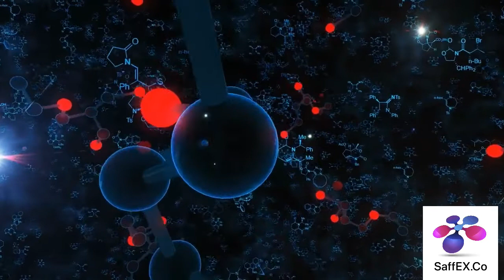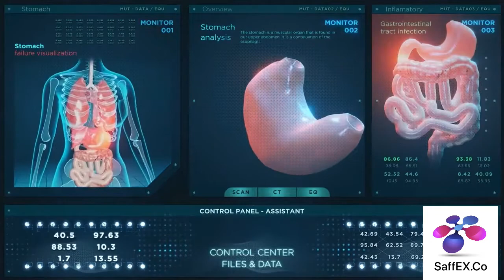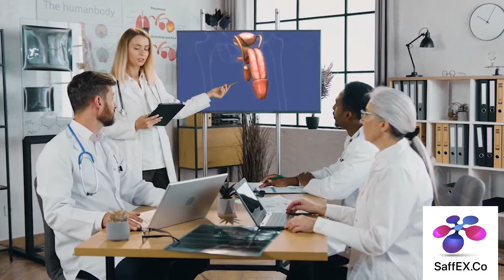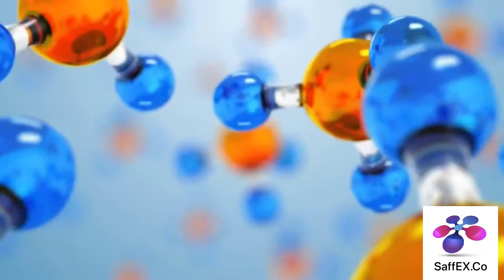red gold saffron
Saffron, Red Gold

Saffron is a spice with a strong fragrance and distinctive color. Saffron is an ancient and expensive herb. The spice is also rich in antioxidants, which may have many health benefits. Evidences suggests that saffron may boost mood, increase libido, and fight oxidative stress.
the main active antioxidants include:
crocin
picrocrocin
safranal
These antioxidants help fight against oxidative stress and free radicals in the body.
Due to the healing properties and very high value of saffron, it is known as red gold.

saffex.co